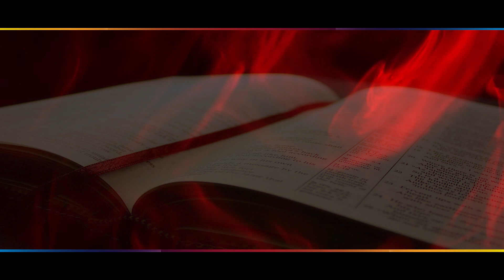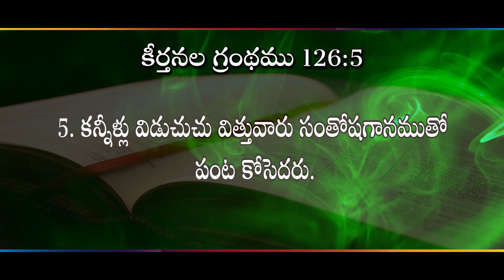భూమిలో దాచబడిన విత్తనమే ,ఫలములతో కూడిన మహా వృక్షము II Dr.M. Esther Evangiline II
/ isaacmedige